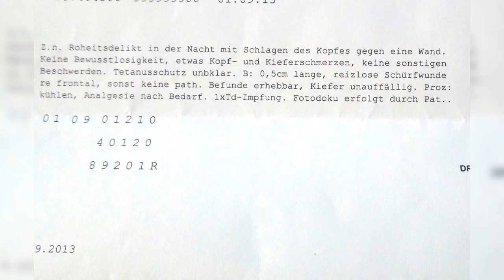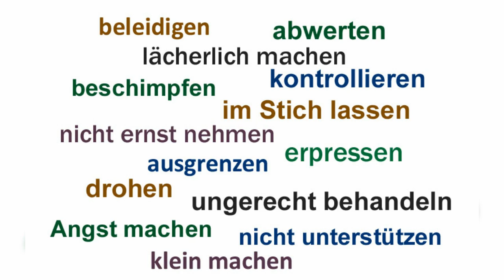Koerperverletzung mecklenburg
koerperverletzung